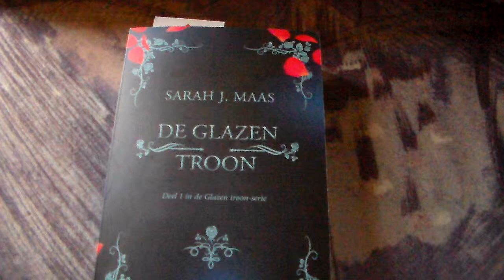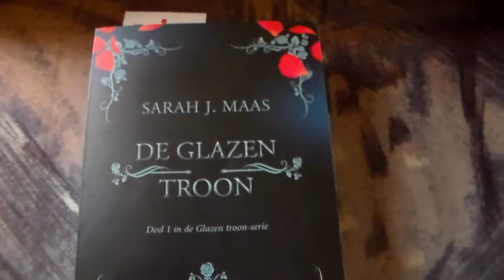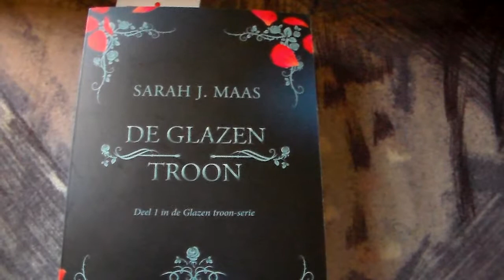Mijn passie voor lezen hervonden - heerlijke boekenserie gevonden - de glazen troon serie